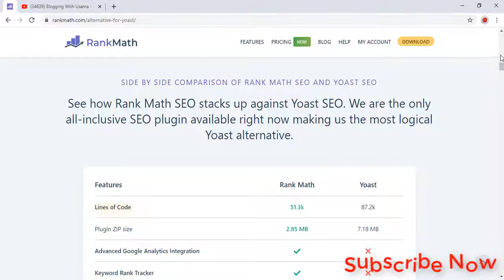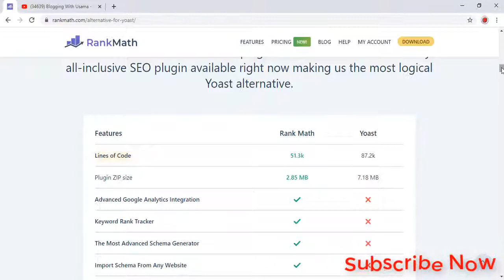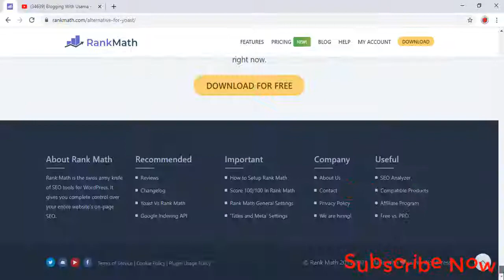Comparison Between Yoast & Rankmath || Which One is Better For Website SEO? || Blogging With Usama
Comparison Between Yoast & Rankmath || Which One is Better? || Blogging With Usama

 Hi Friends, Today we are discussing about rankmath and yoast seo, the most famous wordpress plugins for managing website seo and writing quality content.

Covered Quries
1. Comparison between yoast seo and rankmath
2. How to write seo-friendly content using yoast seo plugin
3. How to rank website
4. Rankmath and yoast seo setting

Mostly Searches Related to Yoast/RankMath